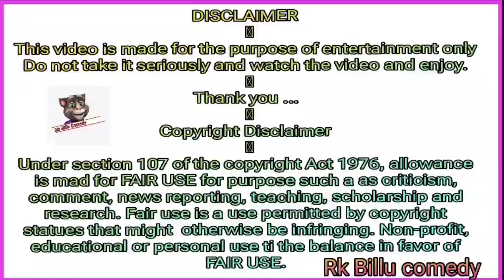सोहर गीत|| अकेली मत आना ओ ननदी रानी sohar geet dehati geet billu ka sohar geet lokgeet kajari geet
YouTube चैनल "बिल्लू कॉमेडी" में आपका स्वागत है, यहाँ आपको एनीमेशन मनोरंजक वीडियो मिलेंगे।

billu geet bhojpuri,

billu geet comedy,

billi geet,

billu ka geet, billu geet 2023,

billu geet new, billu gana,